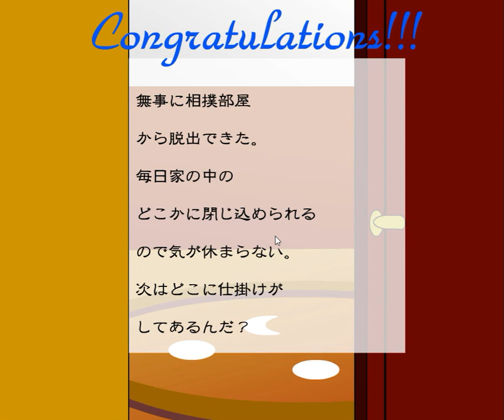[Masuta] Escape from Sumou 2 Walkthrough